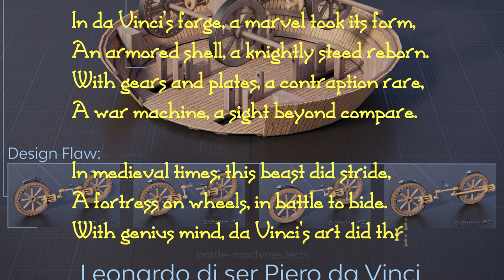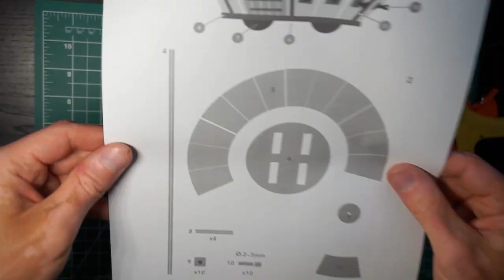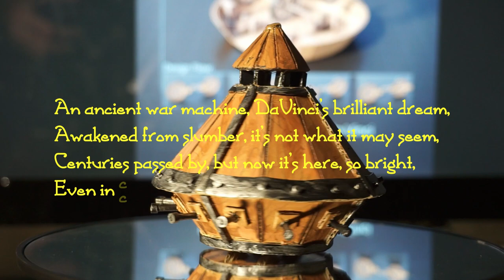Medieval Engineering: Building Da Vinci's Armored Vehicle from Cardboard [with schemes]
Leonardo da Vinci's fighting vehicle also known as Da Vinci's Tank is one of the conceptions of the revered Italian polymath and artist Leonardo da Vinci.
The concept was designed while Leonardo da Vinci was under the patronage of Ludovico Sforza in 1487.[2] Sometimes described as a prototype of modern tanks, Leonardo's armoured vehicle represented a conical cover inspired by a turtle's shell. The covering was to be made of wood and reinforced with metal plates that add to the thickness. Slanting angles would deflect enemy fire. The machine was powered by two large cranks operated internally by four strong men. The vehicle was equipped with an array of light cannons, placed around the perimeter.
This model represents all the beauty and might of this famous machine.

As always, schemes are posted below and free to use.

TIMESTAMPS
00:00 Intro
00:42 Building Process
05:40 Wood Texture Drawing
06:36 Painting
08:43 Grand Reveal

Дисклеймер - для конструирования моделей подходит твердый картон небольшой толщины, он не заминается и держит форму, режется легко. Вырезать можно либо ножницами, либо строительным ножом / ножом для крафта. Клеить удобнее всего клеевым пистолетом.

1. Greenlands by Alexander Nakarada

2. Medieval and Celtic Music | LANDS by Alex-Productions

3. Adventure by Alexander Nakarada

4. Medieval Loop One by Alexander Nakarada